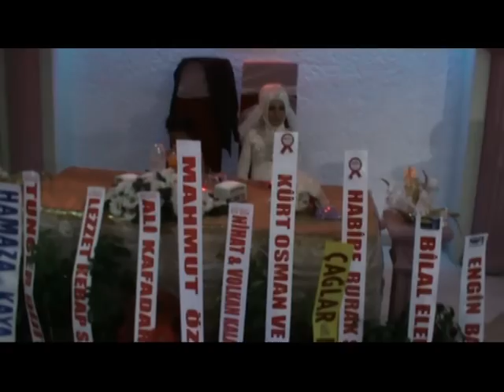GAZİPAŞA DÜGÜN.mpg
GAZİPAŞA'DA KERVAN HALININ SAHİBİ BADDAL NECLA  İLE MUHTEŞEM DÜĞÜNLE EVLENDİLER